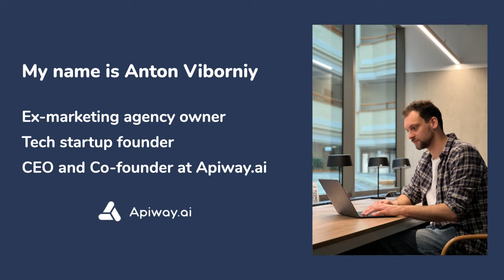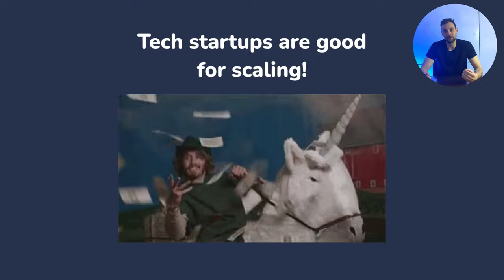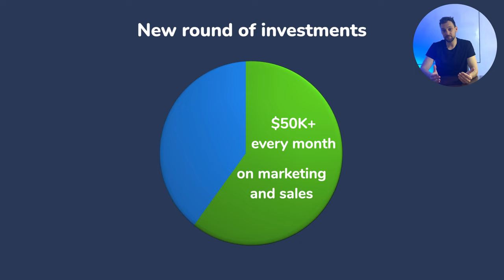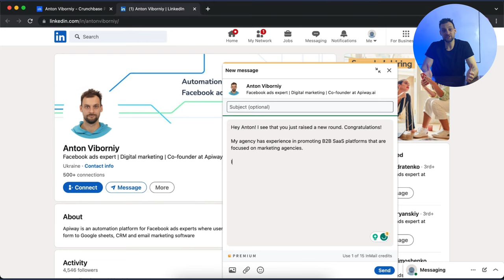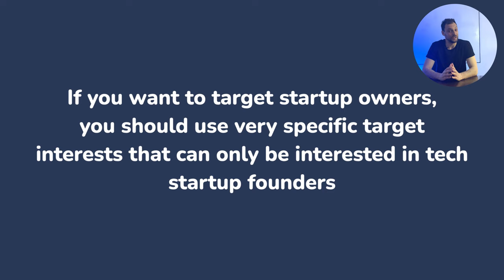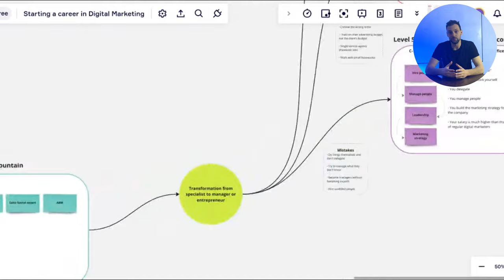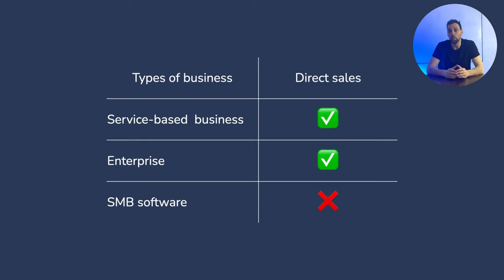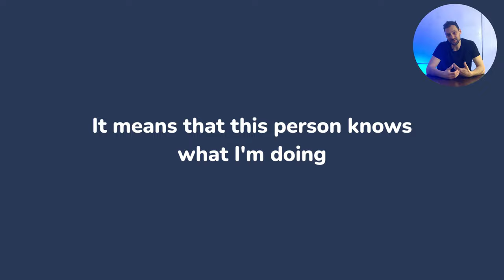How to sell your marketing service for a tech startup.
This video will be helpful if you are a digital marketing freelancer or a digital marketing agency owner and you want to find high-paying customers from the tech world that will pay you 2-5-10K per month and more.

00:00 Intro
01:47 About me
02:39 Why Tech Startups are the perfect customers for your digital marketing agency
08:12 How to sell to startups that just raised money
11:42 How to target startup owners on Facebook and Instagram
14:27 5-Level Digital marketing career path
15:14 How to show your expertise

🔹 Free no-code integration platform for Facebook and TikTok ads experts